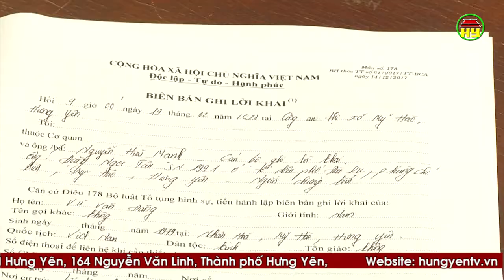Xử phạt gần 130 trường hợp vi phạm quy định phòng dịch